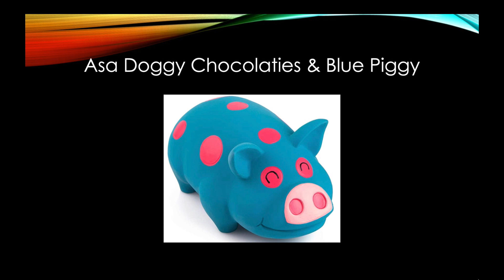Asa Doggy Chocolaties & Blue Piggy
What happened to the Blue Piggy?